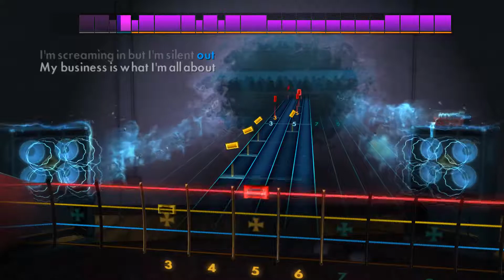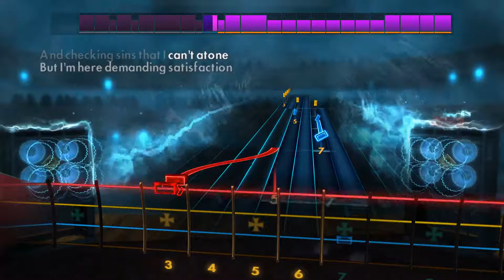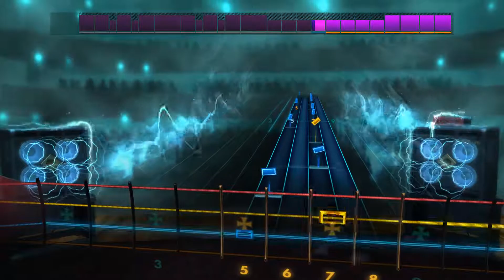[Rocksmith 2014] Stuck On a Wire Out On a Fence - The Dear Hunter - Bass